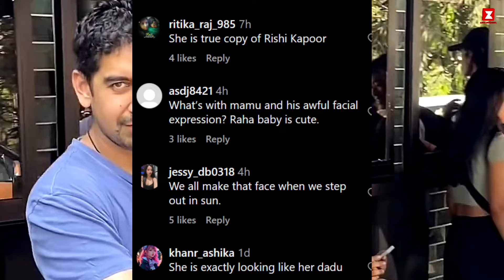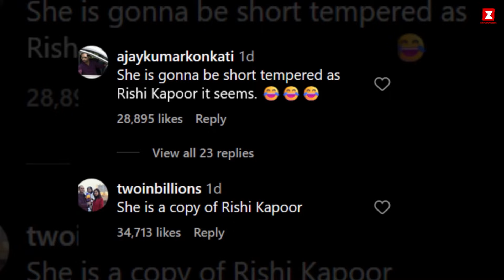Alia Bhatt's Angry Reaction after daughter Raha Kapoor's Private video goes Viral!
Alia Bhatt's Angry Reaction after daughter Raha Kapoor's video goes viral with Ayan Mukherjee